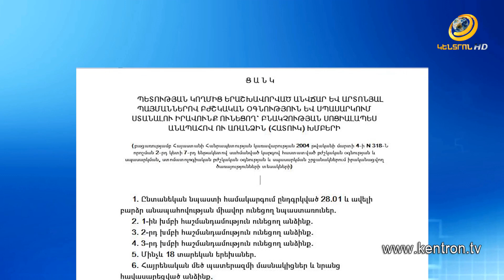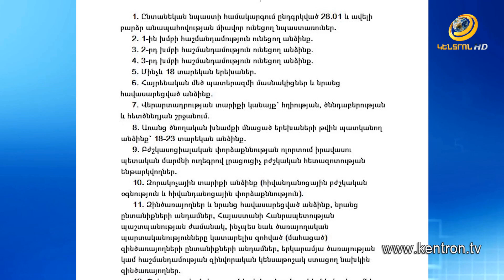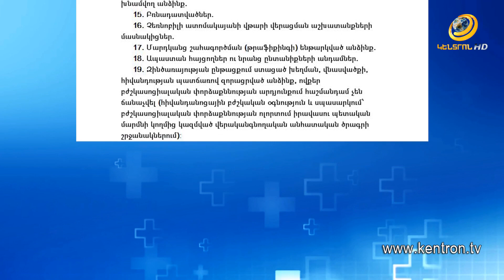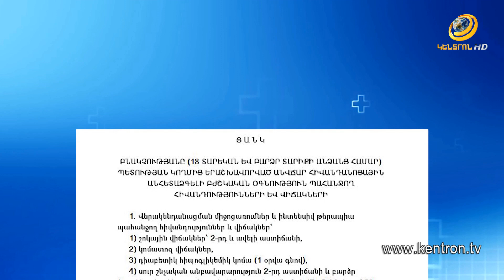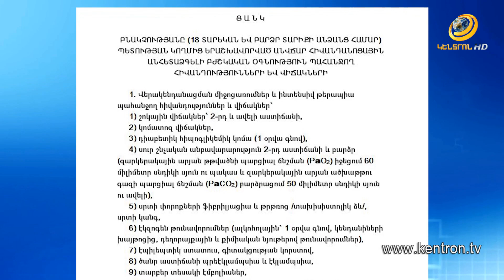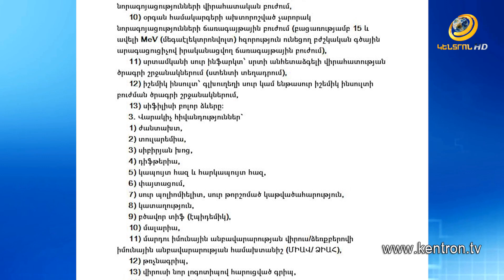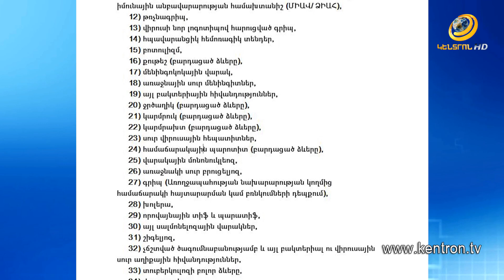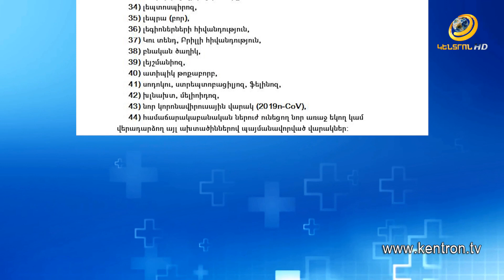Առողջարան 18.02.2022 // Պետպատվերով բուժումը եւ ախտորոշումը 2022 թվականին